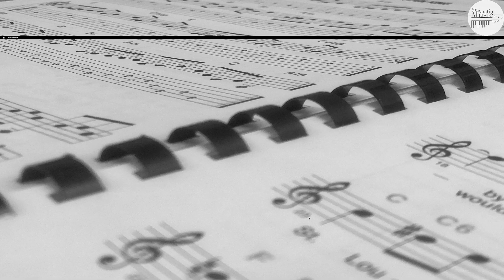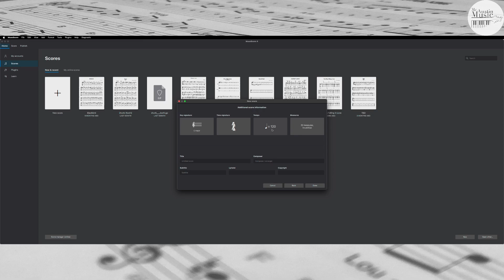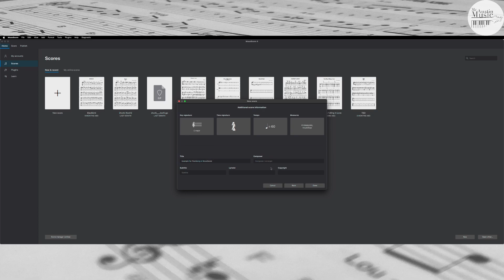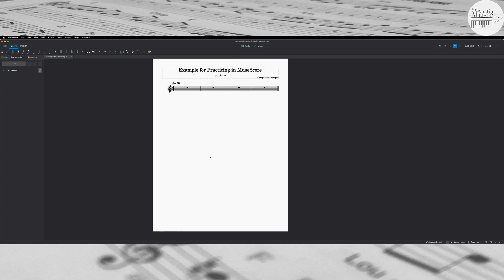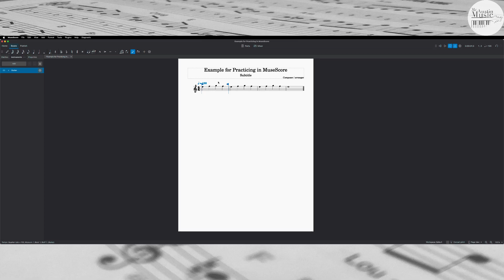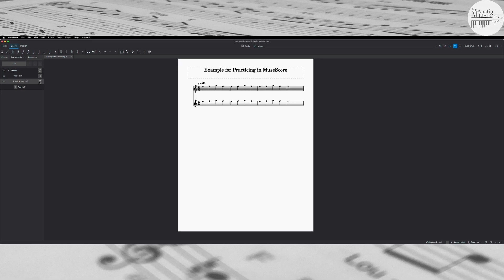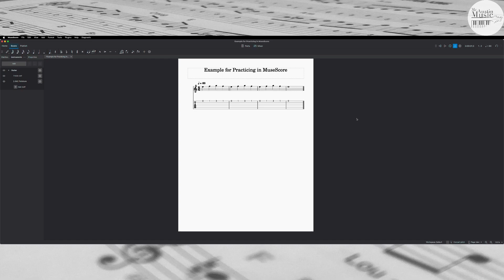Using MuseScore to Practice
In this video I'll be showing you how to use the free software MuseScore to help you with practicing.

My Favorite Guitars:
PRS SE Custom 24
PRS SE Standard 24

My Favorite Ukuleles:
Ibanez UEW15E
Donner Tenor

My Favorite Amps:
Orange Crush 35RT

My Favorite Recording Equipment:
IKmultimedia AXE I/O
Audio Technica AT2020
Audio Technica AT2040
Audio Technica ATH-AVC400
Pyle PDMic78
Shure SM57
Hosa XLR Cables

My Favorite Guitar Accessories:
String Swing Guitar Stand
Zither Guitar Stand
D'Addario Capo
D'Addario Locking Strap
D'Addario Guitar Cable
Gravity Sunrise Mini
On-Stage Guitarist Foot Rest